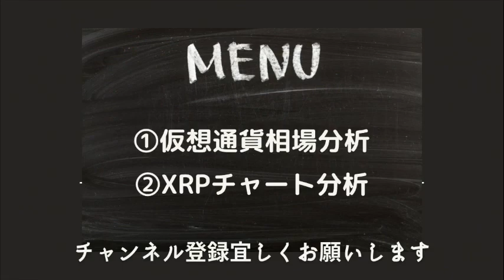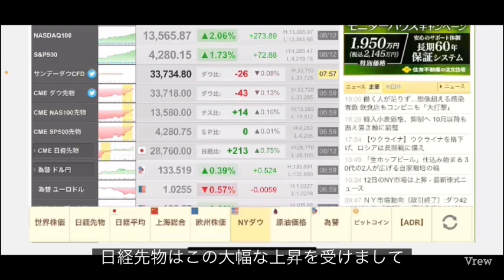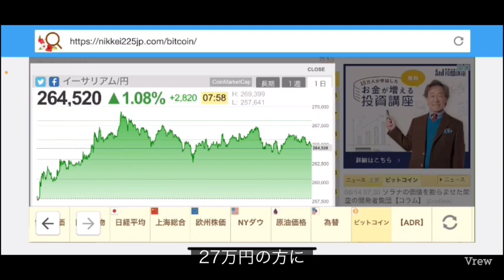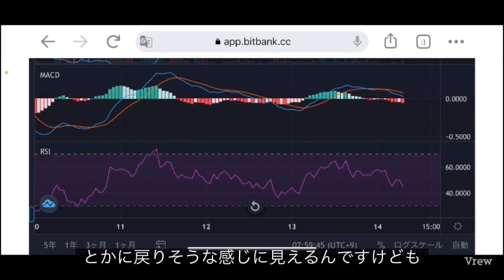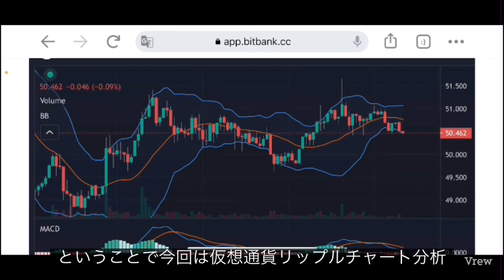【XRP】リップルが底打ちか？今後に期待です❗️これからの戦略#仮想通貨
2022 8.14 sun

stand fm

②bybit

④deep coin

YouTube music
【view】
worlds away

0:00       オープニング

0:05    リップルチャート分析

4:11        エンディング